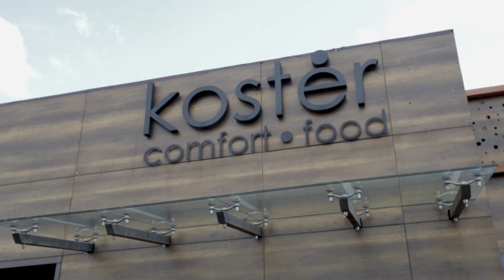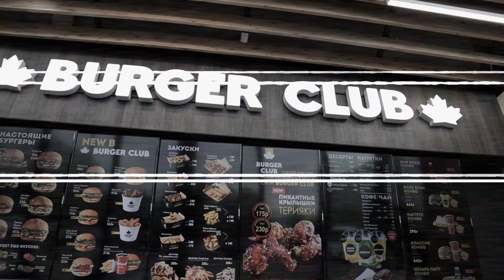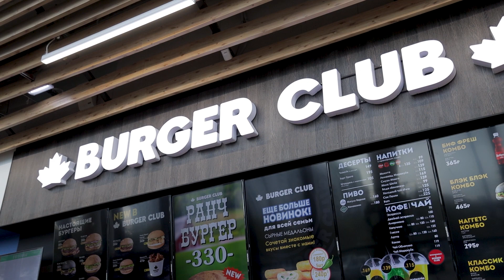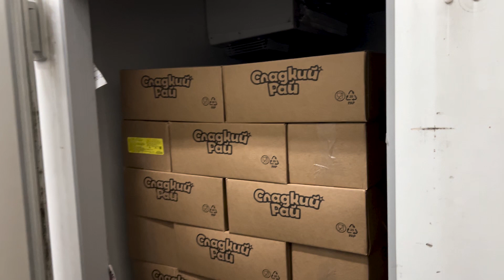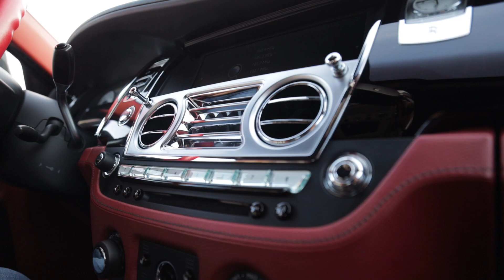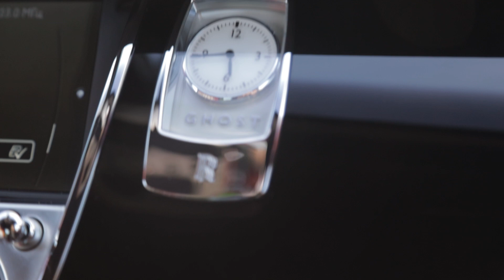От курьера до вице-президента. Forbes#1 самая выгодная франшиза. Что изменилось с уходом McDonald`s.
Сотрудничество

00:00 анонс
00:40 встреча с Кареном
01:38 с чего все началось
02:15 про холдинг BCA . Cеть японских магазинов Yoko, рестораны, Бургер-клаб
03:17 с чего все началось. Про Бургер-Кинг, Ростикс
04:36 готовим черный бургер
07:45 разговариваем с сотрудниками из Бишкека
08:24 путь от официанта, курьера, помощника юриста
10:05 как открыл первый бургер клаб
10:52 какие шаги нужно предпринять , чтобы бизнес стал успешным
13:15 про франшизы
15:48 в каких странах есть Бургер клаб
16:48 чистая прибыль. цифры
18:20 в рейтинге Forbes #1 как составляется рейтинг
19:09 тайный покупатель
20:46 Бургер клаб в Бишкеке
21:05 после ухода McDonald’s  что изменилось
23:50 из чего мясо в бургерах
24:50 отличие франчайзинга от обычного ресторана
27:52 как пекут булочки . На производстве
30:25 в машине

*принадлежит Meta запрещена в РФ